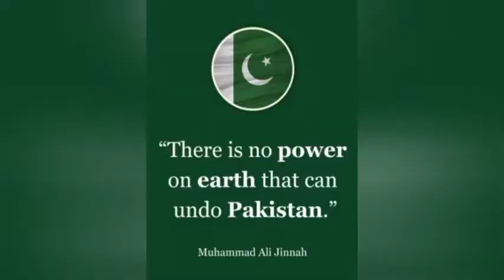Dill ka junoon jo raghon men baha hay 14 august ,school performance ideas for kids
khaadi new arrivals /stitched Collection|beautiful colours

welcome to wania cooks..